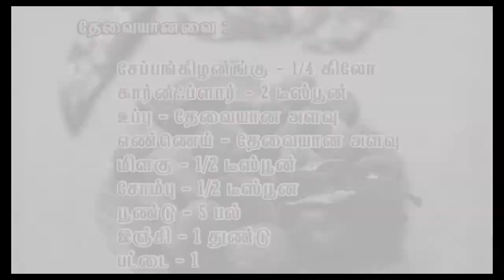Seppankizhangu Chops | Taro root Chops | சேப்பங்கிழங்கு ரோஸ்ட்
INGREDIENTS
Seppangkizhangu - 250 grams
Cornflour Powder - 2 tbsp
sombu - 1/2 tbsp
Pattai - 1
Salt - adjust to your taste
Garlic - 5 nos
Ginger - 1 pic